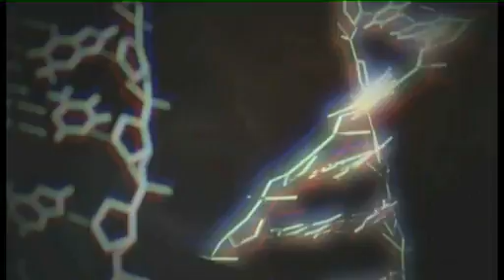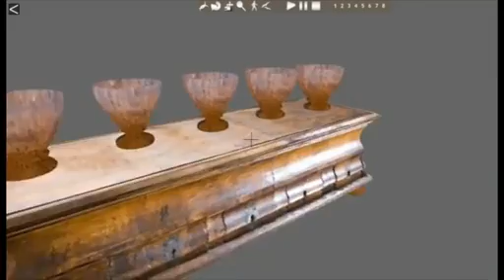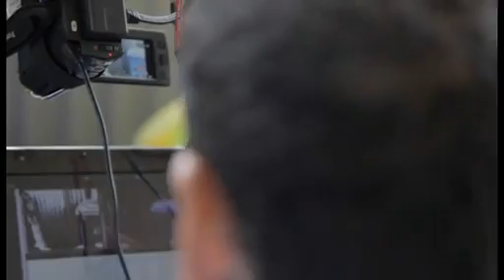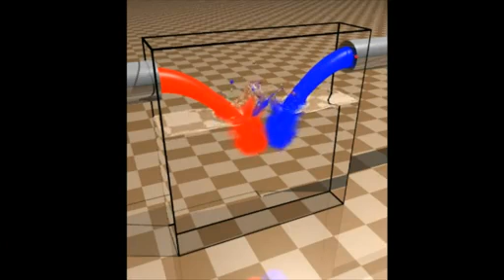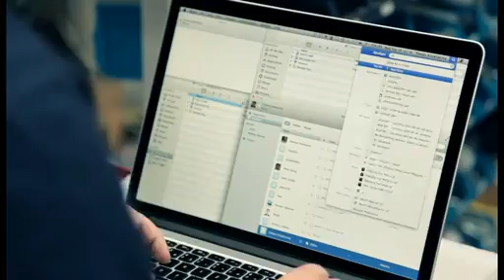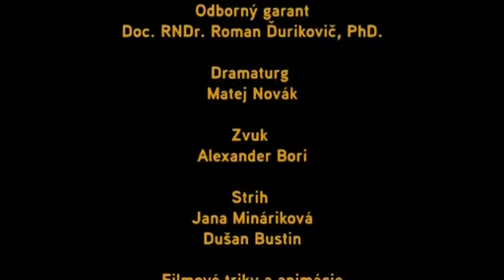Spektrum vedy 2012 - Virtuálny svet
Spektrum vedy je cyklus televíznych dokumentov o práci a úspechoch slovenských vedcov. Premiéra piatej časti bola vysielaná 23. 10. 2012. Odborný garant tohto dielu je doc. RNDr. Roman Ďurikovič, PhD.

Základný koncept dokumentárneho filmu by sa dal najjednoduchšie opísať ako virtuálny svet vs. reálny svet. Akákoľvek virtualita, o ktorej sa v dokumente hovorí, má totiž korene v realite, keďže vychádza z reálnych súvislostí. Dokumentárny film  tieto dva svety spája a na základe ich spojenia pomáha divákovi virtuálny svet lepšie pochopiť. Dozvieme sa, že za mnohými ľudskými činnosťami, ktoré pokladáme za bežné a jednoduché, sa skrýva zložitý vzorec, počítačová simulácia alebo výpočet, ktorý musel vymyslieť konkrétny človek. Poukazuje okrem iného aj na to, že virtuálna realita má omnoho širšie využitie, ako len v animácii, či filmovom priemysle, ale môže byť nápomocná aj pri zefektívnení rôznych ľudských činností.